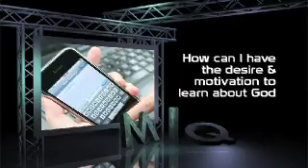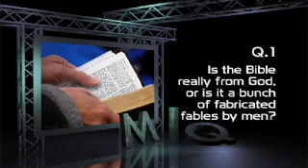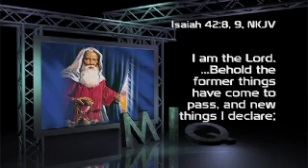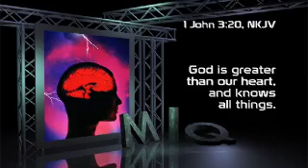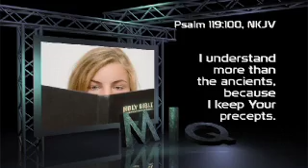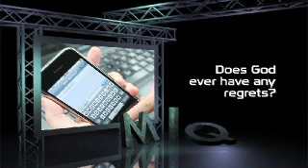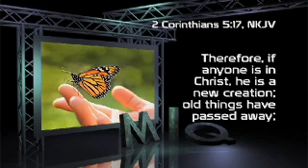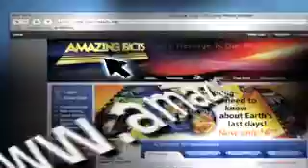2. Is the Bible True?